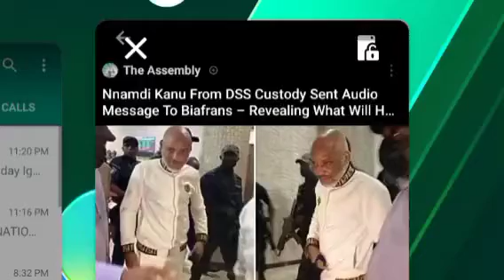WOW, NNAMDI KANU FROM DSS COURT STUDY SENT AUDIO MESSAGE OF HIS LAST INVOLVEMENT 4 BIAFRAN